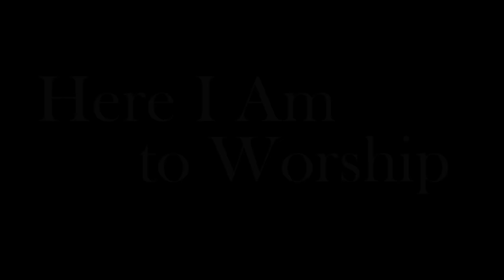Here I Am To Worship Violin Cover